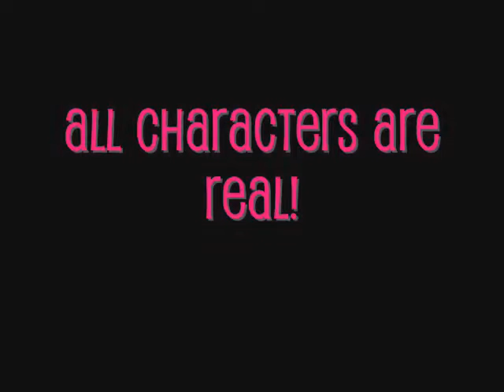A JoBromance: A Dream Worth Living For ((Chapter 151))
Hamish: Okay, first question, who's your favorite band
Marj: The Jonas Brothers
Jess: I love The Jonas Brothers but Short Stack are definitely up there too
Mimah: Yeah, the Jonas Brothers and Tokio Hotel
Andy: Your favorite store?
Marj: Has to be Supre
Jess: Same
Mimah: Go-lo
Hamish: Really? Me too!
Andy: Okay, what's your favorite color
Marj: Purple, always been purple
Jess: Yeah, got to love a bit of blue too
Mimah: I love all colors
Andy: (laughs) Okay, last question, you've been all around the world, but what's your favorite country?
Marj: I love Chile but definitely Australia
Jess: Yeah I love France but nothing compares to Australia
Mimah: SYDNEY!
Marj: Mimah that's not a country
Mimah: Fine then, New South Wales!
Jess: Mimah that's a state
Mimah: Coffs Harbor?
Marj: I think what she wants to say is Australia
Hamish: Awesome! Now girls, we have a couple of callers on the line for you
Andy: They want to ask you some of their own questions
Mimah: BRING IT ON!
Hamish: Caller number one is from Brisbane and her name is Kelly
Kelly: HI GUYS!
Mimah: Hi Kelly! What's your question?
Kelly: Okay, Jess, this one's for you
Jess: Okay
Kelly: Is it true that you were going to have twins but they died?
Jess: Uhh
Mimah: Excuse me, but I don't really think that that's an app— (gets cut off)
Jess: Only part of that's true, I was going to have twins but because of stress and other things I lost my baby girl and well that's the whole story
Andy: THANKS KELLY! Next caller is from the Gold Coast and his name is Nicholas
Nicholas: HI GUYS!
Marj: Hi Nicholas, what's your question?
Nicholas: This one's for Mimah, would you ever give anyone else a chance
Mimah: A chance?
Nicholas: Like, a chance with you
Mimah: (laughs) Well if I wasn't getting married, I don't know
Nicholas: Awesome!
Andy: Thanks Nicholas, now caller number three is a local from Sydney and his name is Ossie?
Ossie: Hi Sam
Sam: OSSIE?!
Ossie: That's right! Remember me?
Sam: How could I forget?
Mimah: Hamish? Can we please hang up on this guy?
Sam: Wait, you said he was a local?
Andy: Well that's what his caller ID said
((Ossie hangs up and all they hear is beep beep beep beep))
Hamish: NEXT CALLER! Is also a local and wants to remain anonymous
???: Hey Mimah!
Mimah: Who is this
???: I'd prefer not to say
Mimah: Okay, caller, what's your question
???: I don't have a question, I have a warning for Marjorie!
Marj: Warning?
???: That's right Marjorie, thing is, you should really watch your back, and you should probably keep a closer eye on Nick Jonas too. He's always been my dream guy and well, I've been thinking, if you don't watch your back you'll have a knife in it!
((The caller hangs up))
Andy: We've had enough for today, thank you girls for coming in and we hope to see you after your tour
Mimah: Thanks guys
Jess: Bye!
((They played the next song and Hamish and Andy apologized for the questions and callers. The girls drove home and when they got back they decided to have an early night and they went straight to bed. The boys however were still awake))
Joe: I don't think I've ever heard anything go worse
Nick: I'm still getting over the caller that threatened Marj
Kevin: Yeah, that was kind of cruel
P.C: IT WAS VERY CRUEL!
Joe: Well I'm going up to Mimah
Nick: Yeah, I'm going to Marj, I'm tired
Kevin: Alright then let's go
((They all went upstairs and went to sleep. The next day the press were hammering Jess about her baby and just making the situation worse! That day Ally came over for dinner and she decided that she'd bring a 15 liter tub of chocolate ice-cream with her. After dinner the boys decided to sit at the table and talk about the tour and everything else while Mimah, Marj, Sam, Jess and Ally sat on the floor, in front of the T.V, eating the ice-cream))
Mimah: (mouth full) Ally, thank you SO much for bringing this over!
Ally: (swallows) It's alright dude
Jess: It's just what we needed
Sam: Yeah!
Marj: Maybe we should save some for the boys...
((Mimah, Jess, Sam and Ally look at each other))
Mimah: ARE YOU CRAZY?!
Marj: Uhh, yes?
Sam: That was a stupid question!
Ally: Totally pointless
Jess: Yeah! Anyway, Mimah I think you've had enough
Mimah: (mouth full) Dude! (swallows) I've only had like half the tub!
Sam: Exactly!
Mimah: Fine!
Jess: We're joking Mimah!
Mimah: So I can have more?
Marj: Yes Mimah
Mimah: SWEET!
((They eventually all went to bed and the press had left by about 12:00am))

[[Doesn't it feel like Jess has been pregnant for like ever? LOL Well she'll be giving birth in the next few chapters! But there will be a twist! Can you guess? Thanks for all the comments guys, I really appreciate it. Tell me what you think's the twist with the birth of Jess's baby BOY! Peace Bananaz~!]]